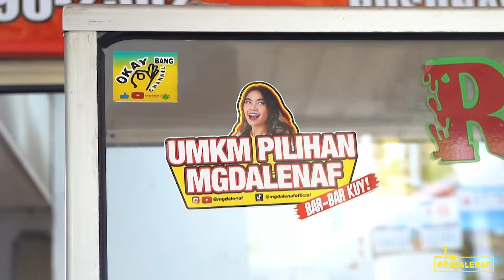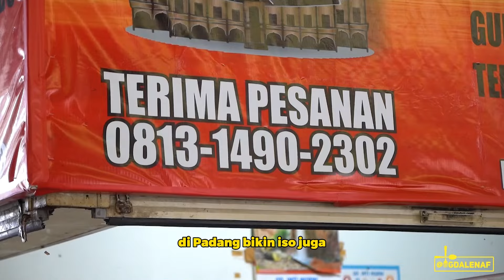KESINI JANGAN CARI RENDANG! DENDENGNYA JADI FAVORIT PULUHAN TAHUN!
DENDENG BATOKOK- RM RINAI PAMBASUAH LUKO
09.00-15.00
Jalan Sultan Agung Pasar Rumput, Lantai 3 Tower 2, Jakarta

Terima kasih pasukan bar-bar sudah nonton episode kulineran kali ini.

Follow dan ikuti bisnis aku yg lainnya juga ya!